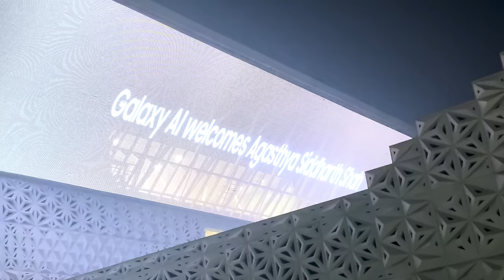MY FIRST SAMSUNG EVENT VLOG AFTER FACE REVEAL